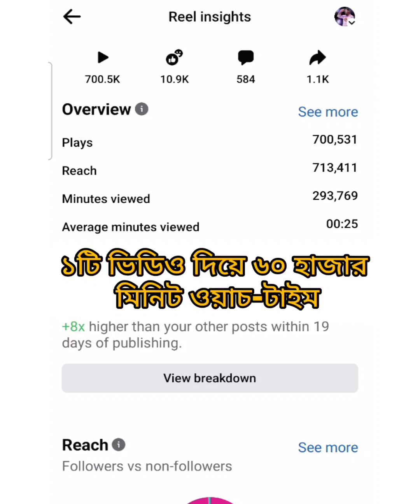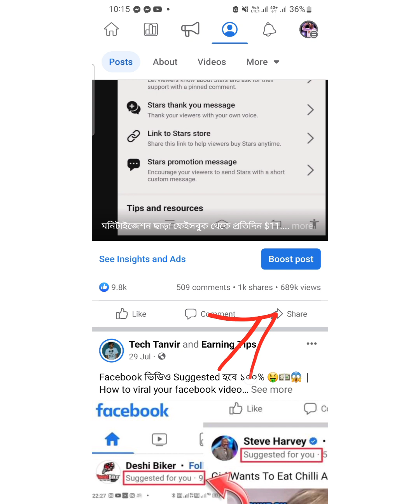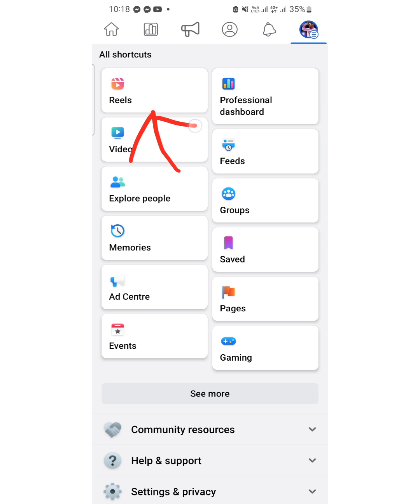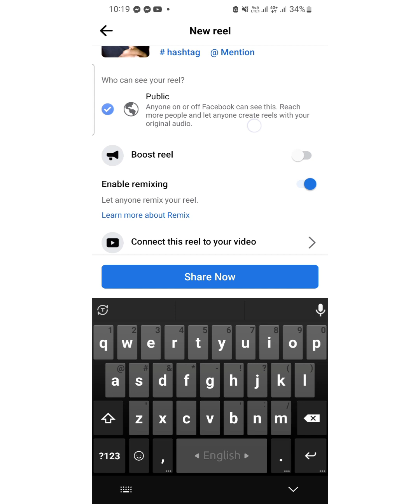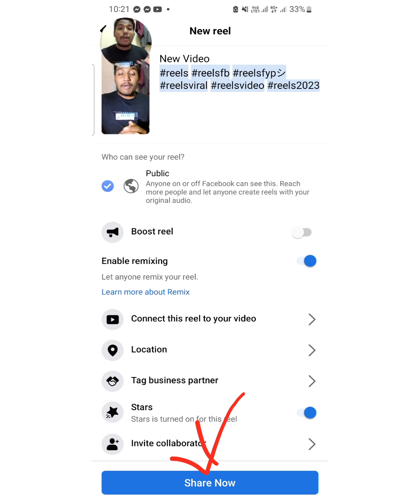মাত্র ১ টি ভিডিও Upload করে Facebook 60k Watchtime Complete ✔️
Assalamualaikom
In This Video I Will Show How To Complete Facebook Watchtime With One Video | Tech Tanvir. Hope You Guys Enjoy This Video.